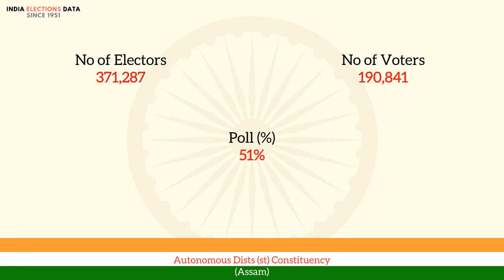Autonomous Dists (st) Constituency Assam loksabha Election Result 1967 G. G. Swell AHL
loksabha election 1967 results, for Autonomous Dists (st) Constituency, Assam, where winner is G. G. Swell, from political party AHL. Watch the video to know more information about other candidates, voters count, etc.